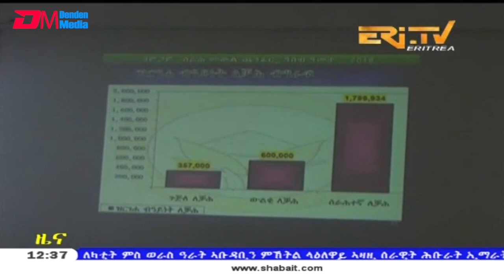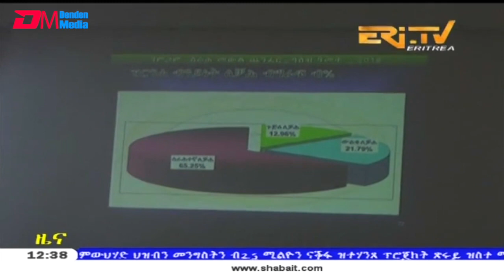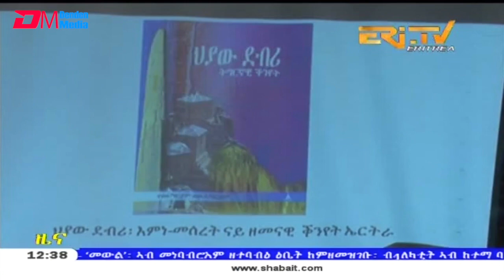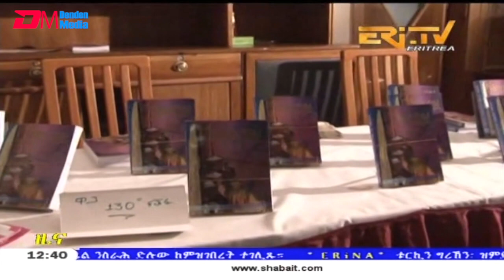ERi-TV, Eritrea - Tigrinya News for February 7, 2019